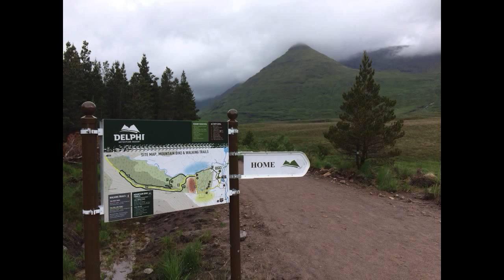St. Patrick's & St. Brigid's College - DELPHI 2015